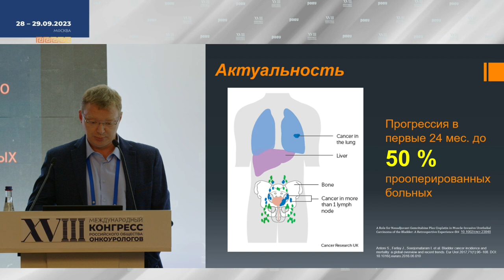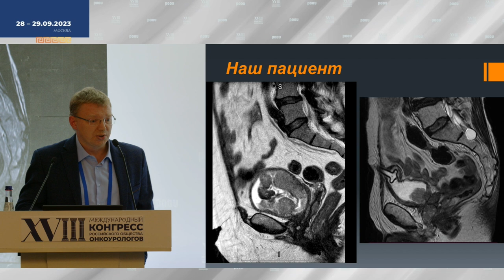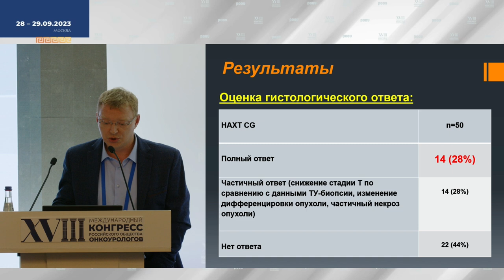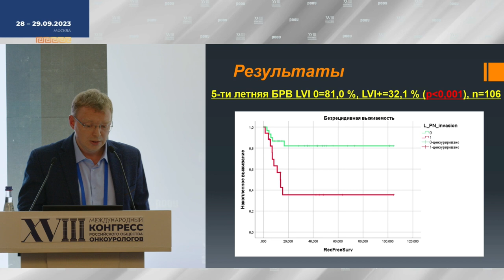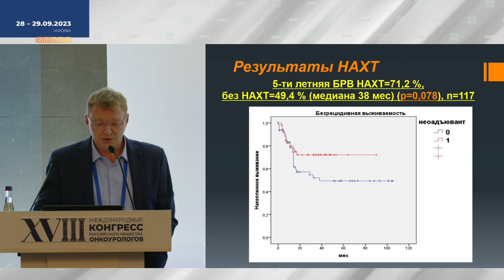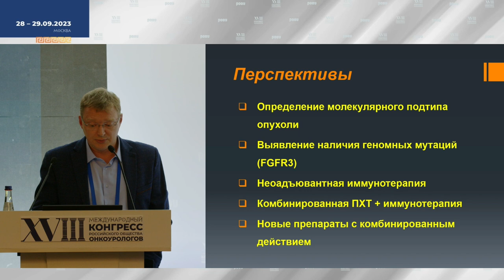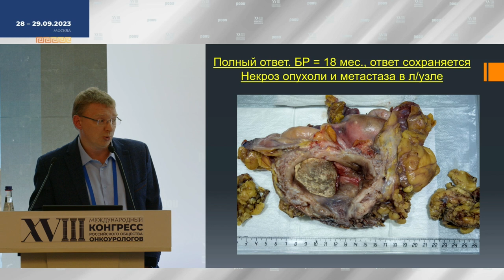Отдаленные результаты радикальной цистэктомии с неоадъювантной полихимиотерапией. Ледяев Д. С.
29 сентября на XVIII Международном Конгрессе РООУ в рамках Секционного заседания «Рак мочевого пузыря», Ледяев Д. С. представил доклад на тему: "Отдаленные онкологические результаты радикальной цистэктомии с неоадъювантной полихимиотерапией".

✅ Эксперт:

👨‍⚕️ Ледяев Денис Сергеевич, к.м.н., доцент кафедры факультетской хирургии и трансплантологии, Приволжский исследовательский медицинский университет", онкоуролог, ФБУЗ "Приволжский окружной медицинский центр" ФМБА России, г. Нижний Новгород